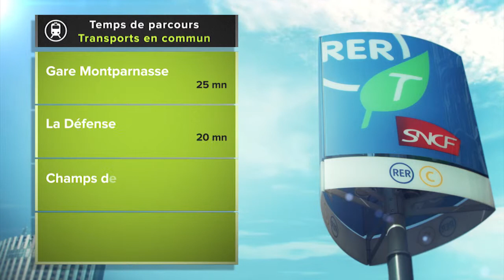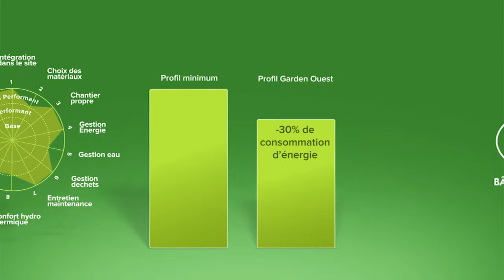GARDEN OUEST | GECINA